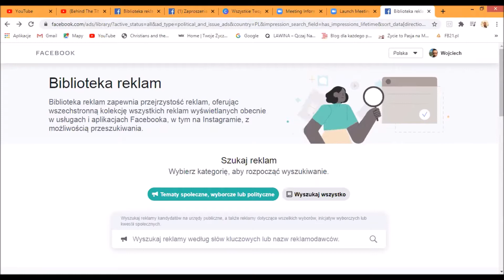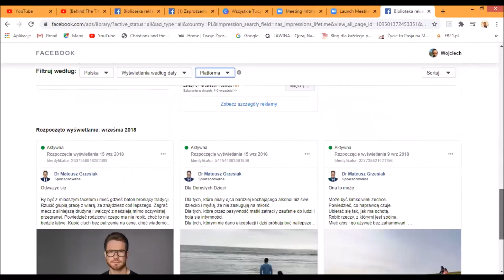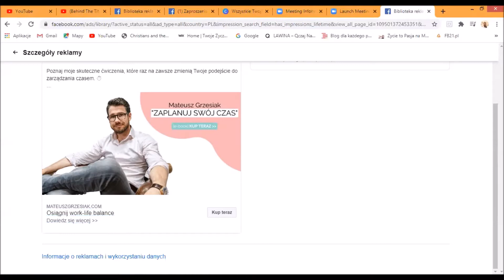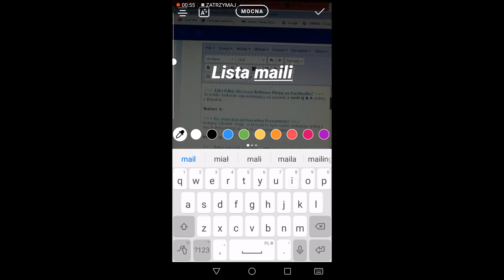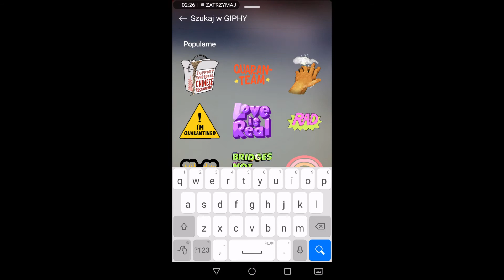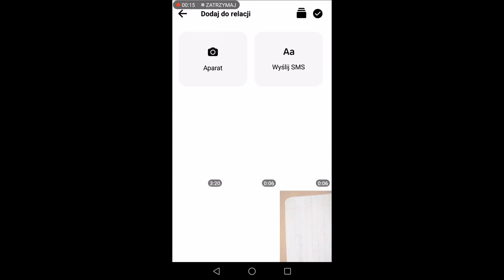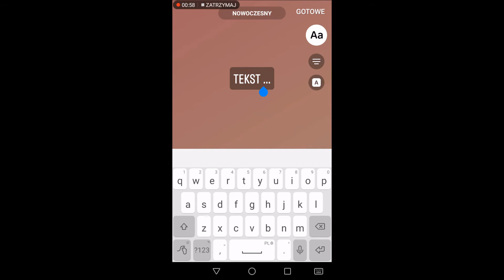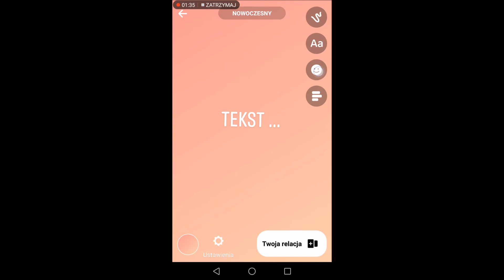Jak Korzystać z Biblioteki Reklam ADS i Relacji FB i Insta? [Ciśnij na Maxa # 139]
Reklama płatna na Facebooku pozwoli Ci dotrzeć do szerszego, spersonalizowanego grona Odbiorców. Jeżeli nie potrafisz samemu tworzyć takiej reklamy, to możesz skorzystać z gotowych reklam, jakie dają gotowce i podpowiedzi w bibliotece facebooka.
Dodatkowym plusem Marketingu na Social Mediach są RELACJE na FB i Insta. Zobacz przykład, jak je tworzyć.
 W tym odcinku Vloga odpowiadając na pytania Edwarda zobaczysz jak podpatrywać gotowe reklamy stworzone przez zawodowców.
Zapraszam poniżej!

Skorzystaj z DARMOWYCH Pomocy, które umieściłem tutaj, dzięki którym zaczniesz się na Maxa Rozwijać:

i dowiedz się, z jakich Narzędzi do Marketingu MUSISZ zacząć Korzystać!

Od końcówki roku 2012 Rozwijam Siebie dzięki Rozwojowi Osobistemu.

Jestem Twórcą bloga Rozwojowo – Motywacyjno - Biznesowego gdzie poruszam sprawy Motywacji, Automatyzacji Biznesów, Marketingu, dzięki Doświadczeniu i Wiedzy, jaką zdobywam od roku 2013!

 Poruszam na Swoich kanałach niezbędną Wiedzę, którą latami dzięki różnym kursom, książkom zdobywałem i nadal zdobywam. Tutaj dowiesz się z pierwszej ręki, w jaki SPOSÓB możesz krok po kroku zacząć Rozwijać Swój Potencjał, a następnie BUDOWAĆ Swoją POTĘGĘ poprzez Swój Biznes - Automatyzację Online!